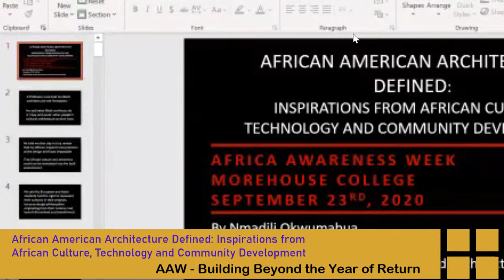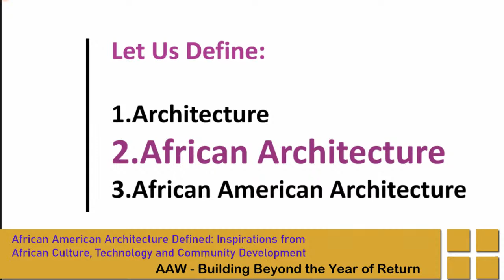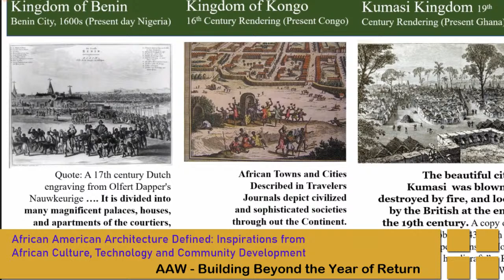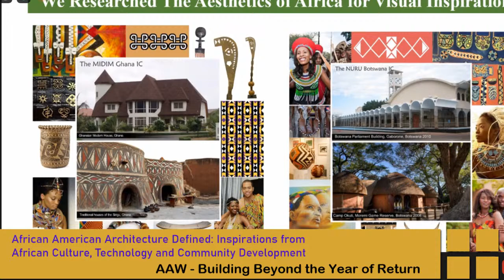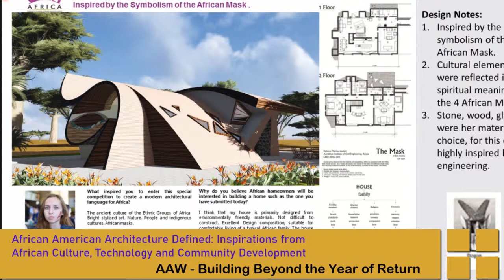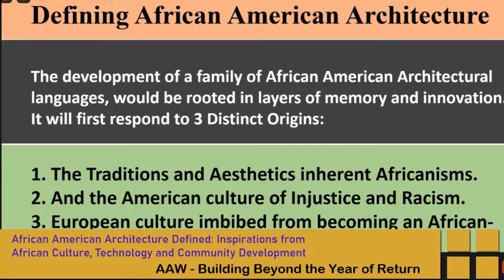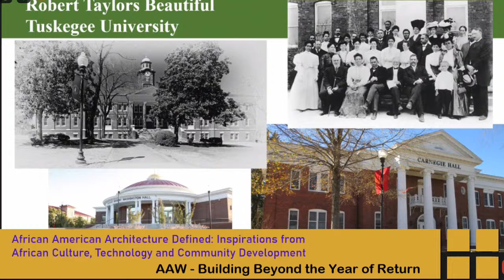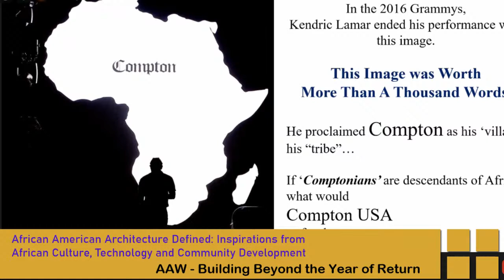National Technical Association 20/20 Vision Conference